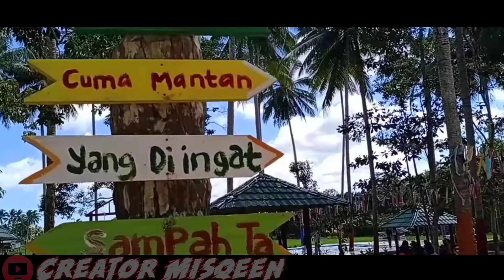BORKAL permandian yang viral saat ini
BORKAL
Borong kaluku atau dalam bahasa Indonesia di sebut "hutan kelapa"
Adalah destinasi wisata yg terbilang baru dan terletak sekitar 26km dari kota Bulukumba..
Destinasi wisata yang menurut saya sangat bagus buat di kunjungi sama keluarga apalagi kalau punya anak anak yg hobinya bermain air..
Di borkal ini memiliki 2 kolam yang satu untuk anak anak dan yg satu untuk orang dewasa..
Dan yg membuat saya tertarik k sni karna tempatnya terletak di antara pepohonan kelapa dan sawah yg membuat sekitar jadi adem..
Untuk tarif masuk juga lumayan murah per orang hanya membayar Rp 2000 di tambah biaya parkir Rp 5000.

KE SANA MKII..